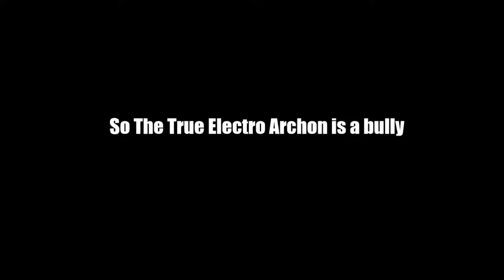The Wrath of the True Electro Archon, Yasumoto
I do not know how I angered him while doing Arataki Itto's story quest, but maaaan was the "True" Electro Archon angry with me, because obviously 3 times is no coincidence like Itto so well put. Last time I understand, I interacted with him and he wanted me gone, but this time I made sure I was a fair distance away.